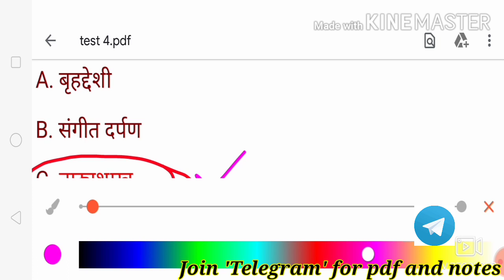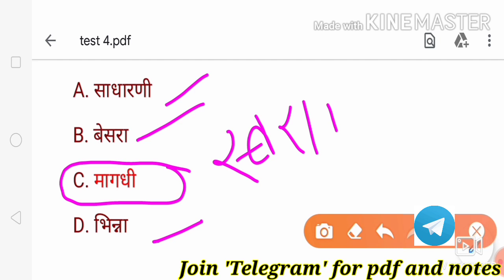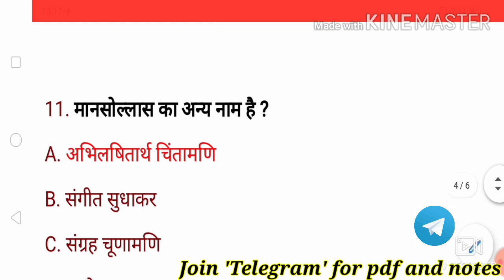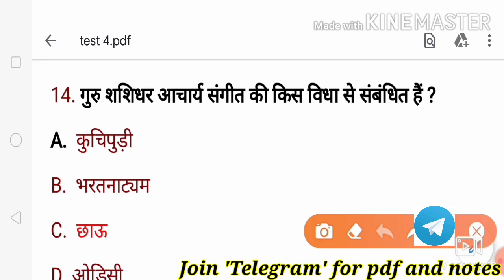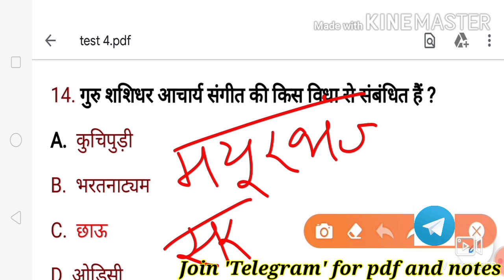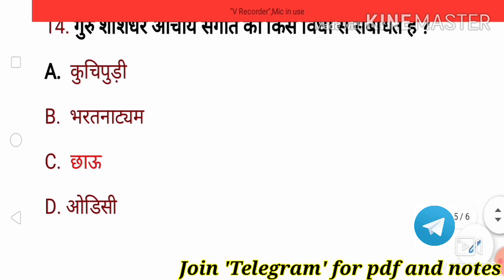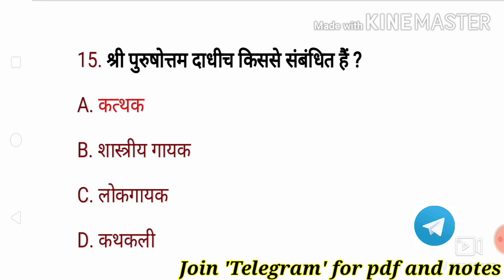Test 4 | Music Net/Jrf june 2020 | 2nd paper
Join telegram channel for music theory notes, pdfs and images.